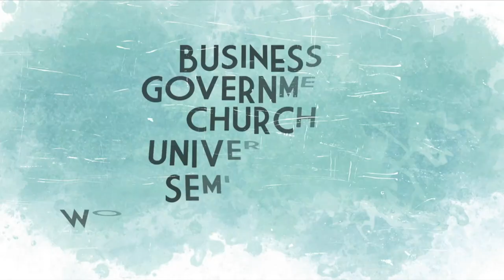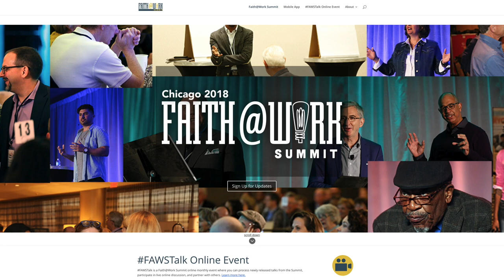Citywide Marketplace Ministry as 21st Century Workplace Ekklesia | Chuck Proudfit